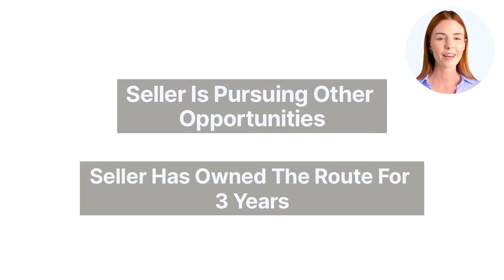Flowers Bread Route For Sale, Orlando, FL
Flowers Bread Route distributorship for sale in the Orlando, Florida region for $179,000! Company related financing available with an estimated $106,000 down. In addition, a 10% cash reserve of the selling price will be required. This route is currently grossing an estimated $536,899 per year in sales and nets $93,132! Distributorship and “protected territory” are purchased through current independent distributor and contracted through Flowers Baking Co. Flowers currently distributes its well-known brands of Nature’s Own, Cobblestone Bread, Dave’s Killer Bread, and much more! This route has 11 accounts and delivers to popular grocery stores, supermarkets and convenience stores. Plenty of growth opportunity! Turnkey business backed by a publicly traded company on the NYSE!